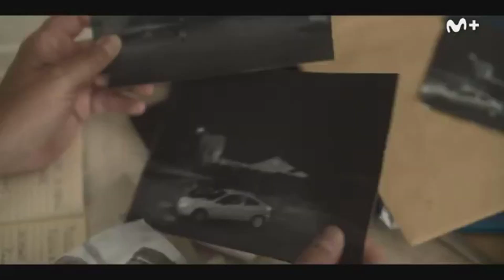Rapa 2023 Serie Tráiler Español